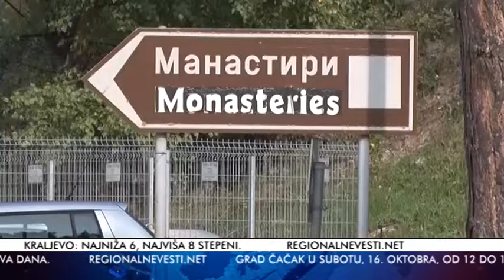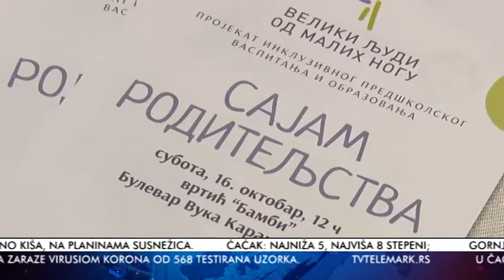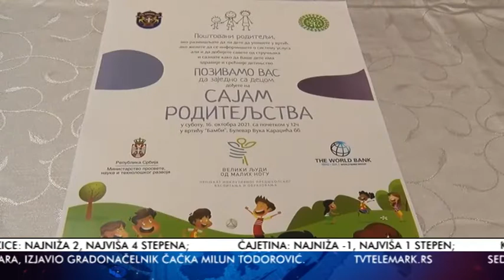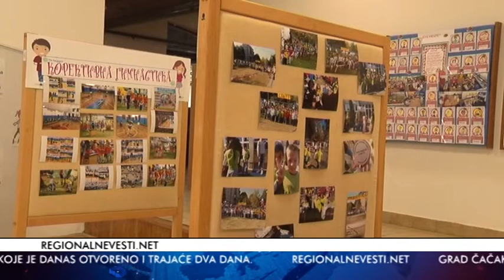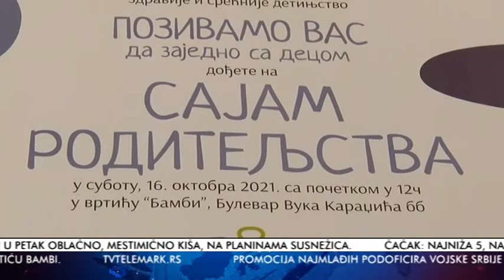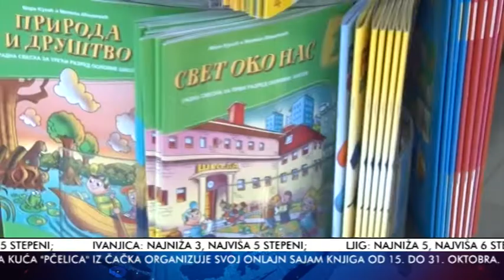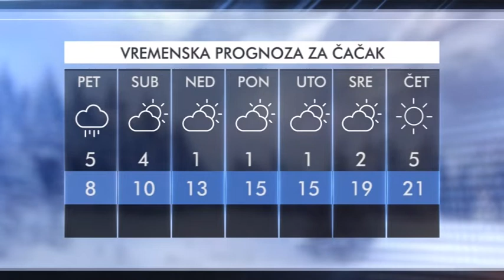TV Telemark - VESTI 14 10 2021